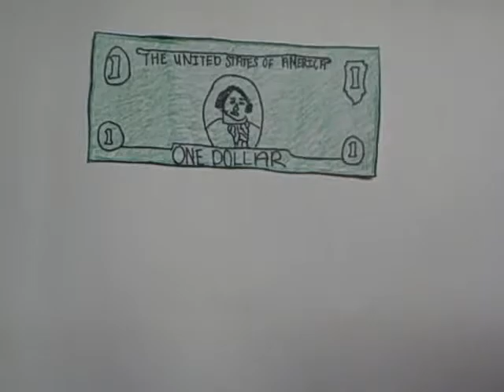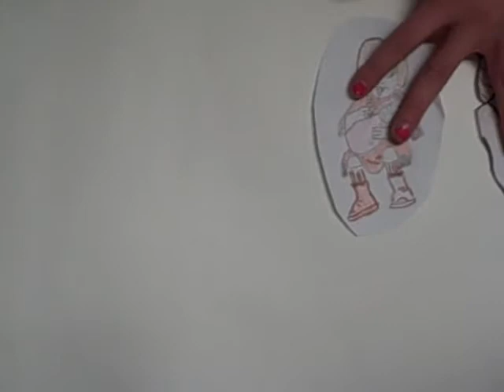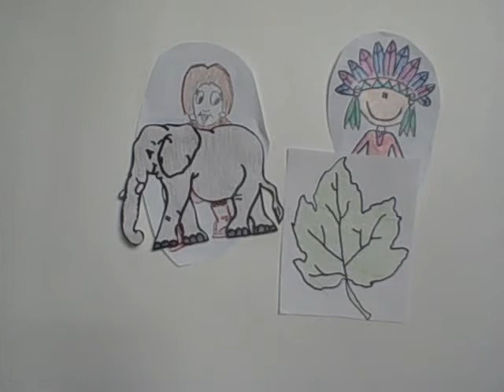3rd Hour - Louisana Purchase Kylie (H), Makayla (C),Megan(C)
A "Common Craft" explanation of the Louisiana Purchase and Lewis & Clark Expedition by Mr. Canton's 3rd Hour US History class.